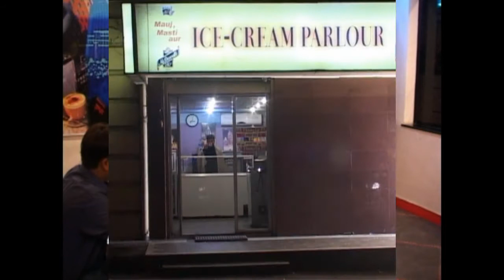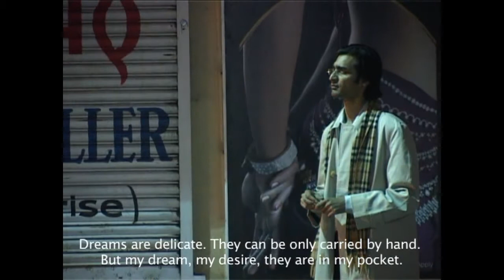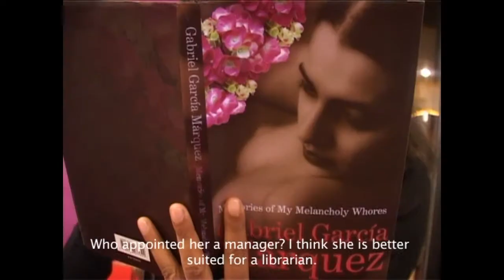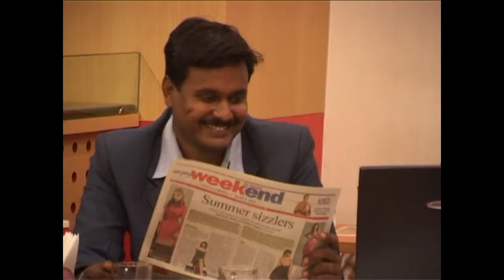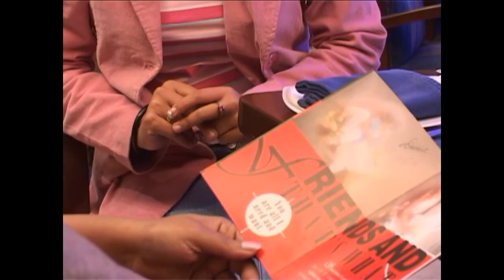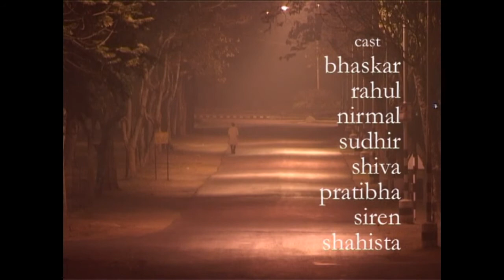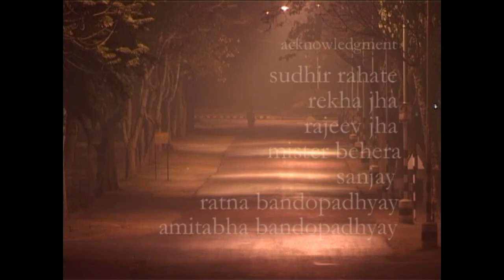"Coffee House" -- A Short Film by Biyot Projna Tripathy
Script, Screenplay, Dialogues and Direction: Biyot Projna Tripathy
Story: Devdas Chhotray
Background Music Score: Om Prakash Mohanty
Camera and Editing: Amit Sharan
Production House: Hand Held Productions
Language: Indian English

"Coffee House" is a unique short feature film made by Indian novelist and filmmaker Biyot Projna Tripathy. The story is based on the rapidly emerging cosmopolitan, metrosexual culture in India. The film is shot in Jamshedpur (Tatanagar), Jharkhand in flat three days. All the characters in the film, including the protagonist, have been enacted by amateur actors.